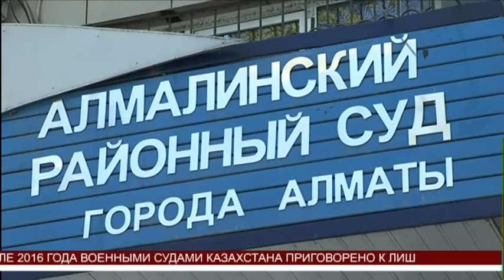КазНУ имени аль-Фараби нанесён ущерб в 200 миллионов тенге (15.04.16)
Одному из крупнейших вузов Казахстана - КазНУ имени аль-Фараби нанесён ущерб в 200 миллионов тенге. Об этом стало известно во время судебного заседания по делу мошеннических действий бывших бухгалтеров вуза. Напомним, скандал разразился еще в прошлом году. Деньги, которые платили студенты за учебу, фактически не дошли до получателя.